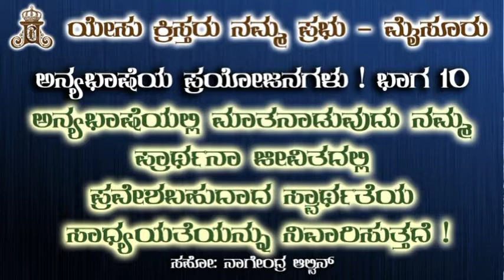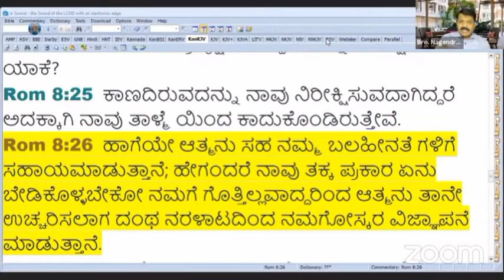ಅನ್ಯಭಾಷೆಯ ಪ್ರಯೋಜನಗಳು ಭಾಗ - 10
ಅನ್ಯಭಾಷೆಯಲ್ಲಿ ಮಾತನಾಡುವುದು ನಮ್ಮ ಪ್ರಾರ್ಥನೆಯ ಜೀವಿತದಲ್ಲಿ ಪ್ರವೇಶಿಸಬಹುದಾದ ಸ್ವಾರ್ಥತೆಯ ಸಾಧ್ಯತೆಯನ್ನು ನಿವಾರಿಸುತ್ತದೆ.
ಈ  ಭೋಧನೆಯ ಆಡಿಯೋವನ್ನು ಪಡೆಯಲು ಮೇಲಿನ ಲಿಂಕ್ ಒತ್ತಿ.
Use above link to download audio file of this teaching
ಸಂಪರ್ಕಿಸಿ:-  ಪ್ರಾರ್ಥನೆಗಾಗಿ, ಸಲಹೆಗಾಗಿ & ಕೌನ್ಸಿಲಿಂಗ್ ಗಾಗಿ ನೀವು ನಮ್ಮನ್ನು ಸಂಪರ್ಕಿಸಲು ಈ ಕೆಳಗಿನ ಸಹಾಯವಾಣಿ  ಸಂಖ್ಯೆಗೆ ಕರೆ ಮಾಡಿ . 𝟐𝟒/𝟕 ಸಹಾಯವಾಣಿ ಸಂಖ್ಯೆ (𝐇𝐞𝐥𝐩𝐥𝐢𝐧𝐞 𝐧𝐮𝐦𝐛𝐞𝐫) :--   (📱+𝟗𝟏 𝟗𝟑𝟓𝟑𝟕𝟗𝟗𝟔𝟕𝟏)

ನೀವು ಆನ್ಲೈನ್ ಪ್ರಾರ್ಥನಾ ಕೂಟದಲ್ಲಿ ಭಾಗವಹಿಸಲು ಈ ಕೆಳಗಿನ ಲಿಂಕ್ ಅನ್ನು ಒತ್ತಿರಿ.

𝐄𝐯𝐞𝐫𝐲𝐝𝐚𝐲 𝟏𝟎:𝟒𝟓 𝐚.𝐦. 𝐭𝐨 𝟏 𝐩.𝐦. 𝐇𝐄𝐀𝐋𝐈𝐍𝐆 𝐌𝐈𝐍𝐈𝐒𝐓𝐑𝐘.
ಪ್ರತಿದಿನ ಬೆಳಿಗ್ಗೆ 𝟏𝟎:𝟒𝟓 ರಿಂದ 𝟏 ವರೆಗೆ ಸ್ವಸ್ಥತಾ ಕೂಟ

𝐄𝐯𝐞𝐫𝐲 𝐝𝐚𝐲 𝟓:𝟒𝟓 𝐩.𝐦. 𝐭𝐨 𝟗:𝟎𝟎 𝐩.𝐦. 𝐏𝐑𝐄𝐀𝐂𝐇𝐈𝐍𝐆 𝐓𝐇𝐄 𝐖𝐎𝐑𝐃 𝐎𝐅 𝐆𝐎𝐃.
ಪ್ರತಿದಿನ ಸಂಜೆ 𝟓:𝟒𝟓 ರಿಂದ 𝟗 ರವರೆಗೆ - ದೇವರ ವಾಕ್ಯದ ಬೋಧನೆ.

𝐄𝐯𝐞𝐫𝐲𝐝𝐚𝐲 𝐒𝐮𝐧𝐝𝐚𝐲 𝟏𝟎:𝟒𝟓 𝐚.𝐦. 𝐭𝐨 𝟏𝟐:𝟑𝟎 𝐩.𝐦. 𝐂𝐇𝐈𝐋𝐃𝐑𝐄𝐍 𝐌𝐈𝐍𝐈𝐒𝐓𝐑𝐘.
ಪ್ರತಿ ಭಾನುವಾರ ಬೆಳಗ್ಗೆ 𝟏𝟎:𝟒𝟓ರಿಂದ 𝟏 ವರೆಗೆ - ಮಕ್ಕಳ ಮತ್ತು ಯುವಕ-ಯುವತಿಯರ ಕೂಟ

𝐄𝐯𝐞𝐫𝐲 𝐒𝐮𝐧𝐝𝐚𝐲 𝟐:𝟒𝟓 𝐩.𝐦. 𝐭𝐨 𝟕:𝟎𝟎 𝐩.𝐦. 𝐇𝐄𝐀𝐋𝐈𝐍𝐆 𝐌𝐈𝐍𝐈𝐒𝐓𝐑𝐘.
ಪ್ರತಿ ಭಾನುವಾರ ಮಧ್ಯಾಹ್ನ 𝟐:𝟒𝟓 ರಿಂದ 𝟕 ಗಂಟೆಯವರೆಗೆ -  ಸ್ವಸ್ಥತಾ ಕೂಟ

❞ನಮ್ಮ ಪ್ರಭು ಯೇಸುಕ್ರಿಸ್ತರು ಪ್ರಾರ್ಥನಾ ತಂಡ, ಮೈಸೂರು.❞
𝐉𝐞𝐬𝐮𝐬 𝐂𝐡𝐫𝐢𝐬𝐭 𝐈𝐬 𝐋𝐨𝐫𝐝 𝐌𝐢𝐧𝐢𝐬𝐭𝐫𝐲, 𝐌𝐲𝐬𝐨𝐫𝐞.